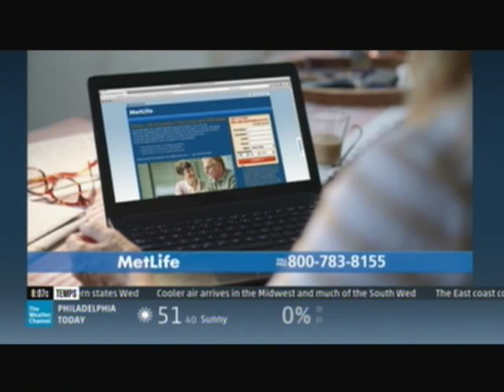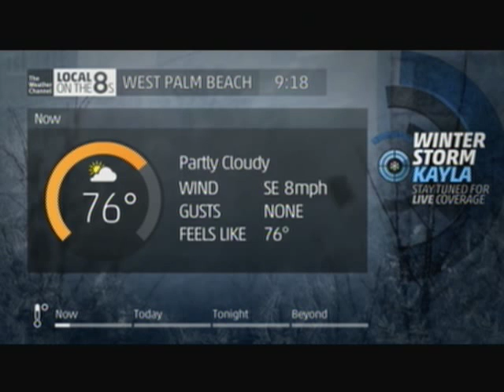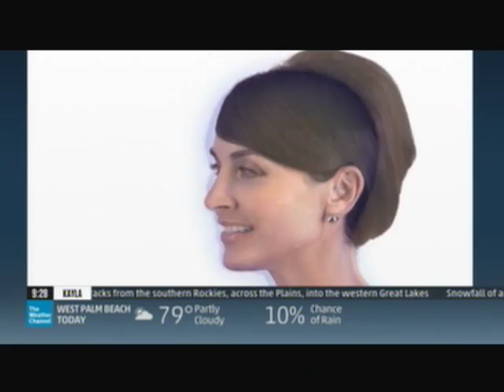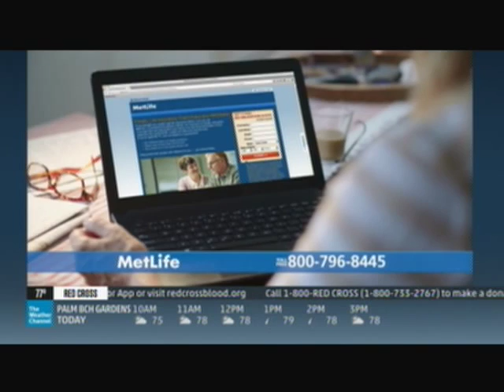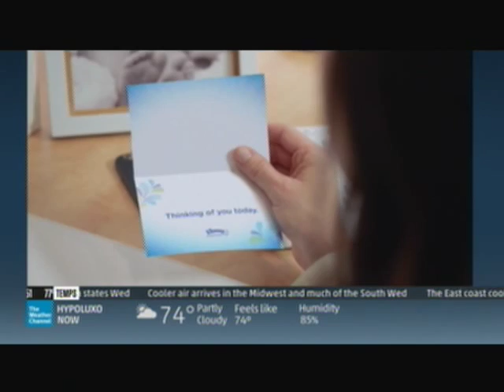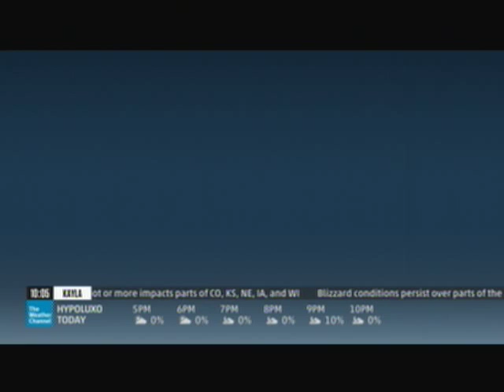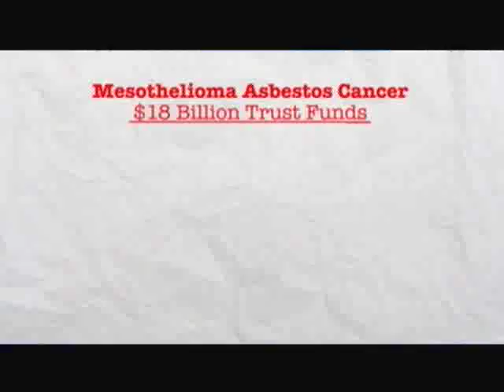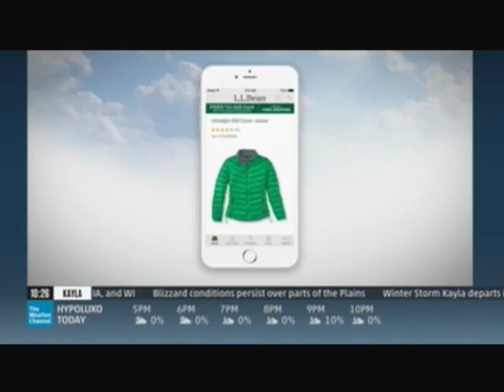TV #2 2 2 16